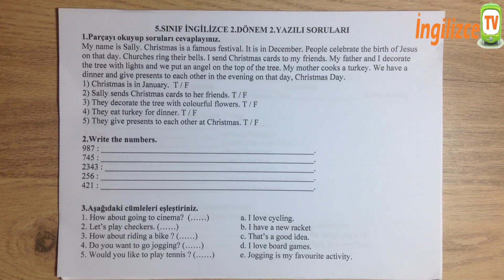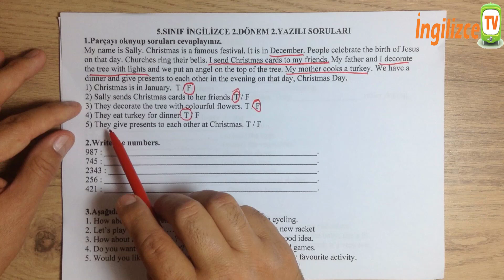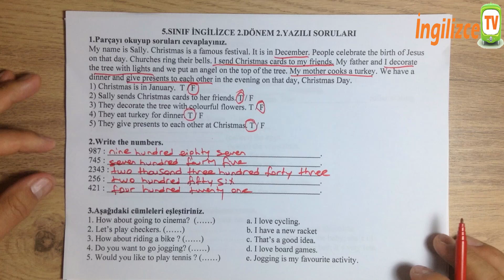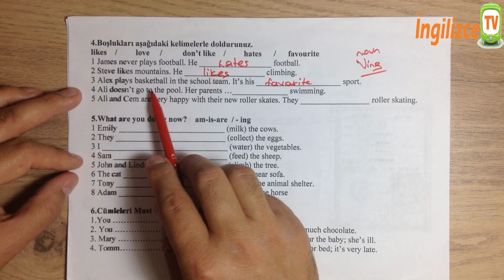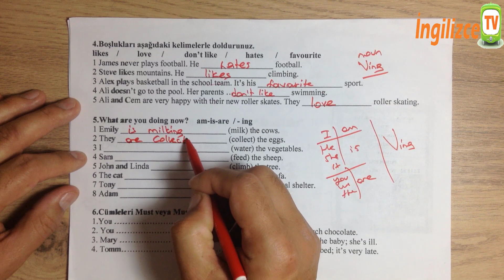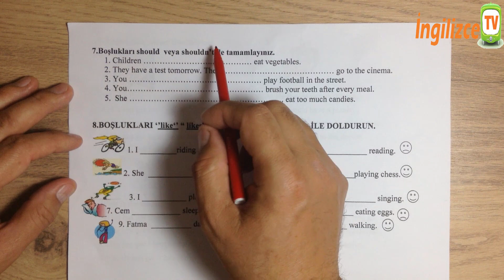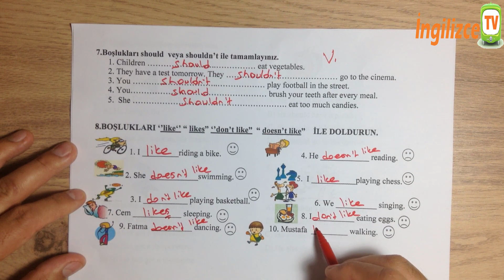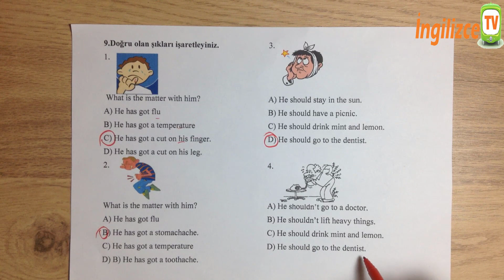5.Sınıf İngilizce 2.Dönem 2.Yazılı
5.Sınıf İngilizce 2.Dönem 2.Yazılı sorularını açık ve anlaşılır bir dille kelime ve gramer tekrarı yaparak çözdük.5.sınıf 2.dönem 2.yazılıyı hemen seyretmeye ve öğrenmeye başla.

Bu yazılının sorularını indirmek için bu linke HEMEN TIKLA.